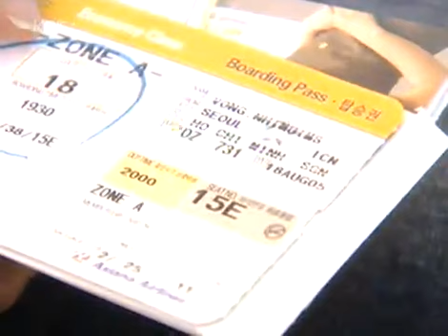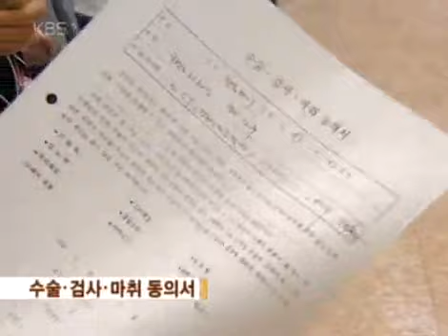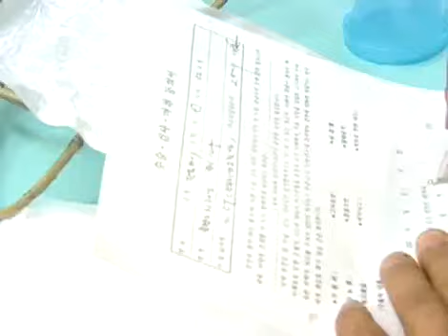KBS Special 20051029 #001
제목 : KBS 스페셜 (93회)공식홈페이지 방송시간 : KBS 1TV 매주 일요일 저녁 8:00